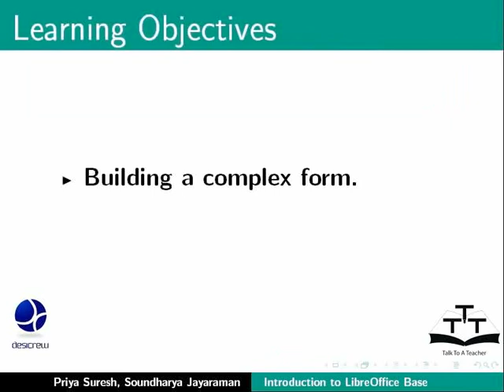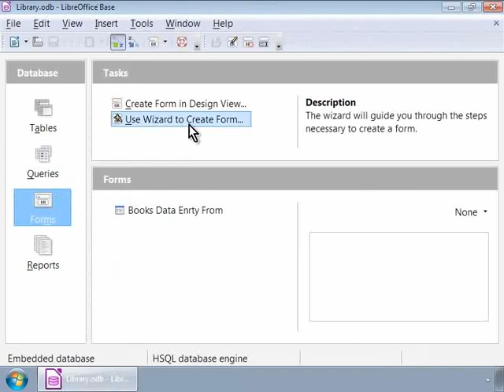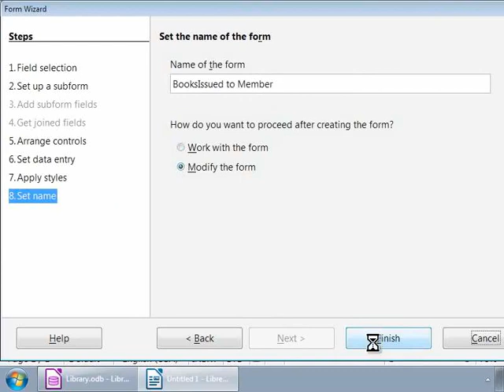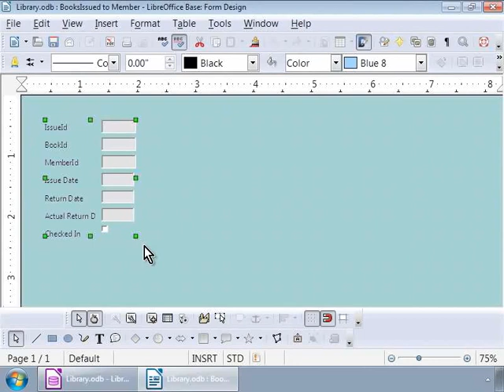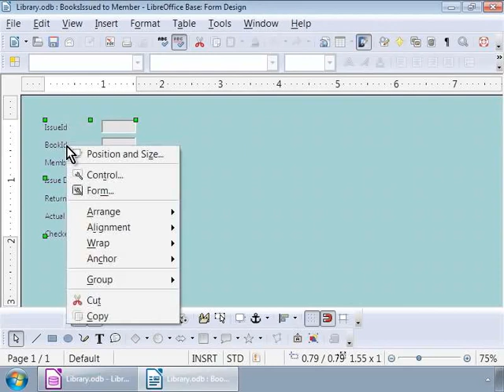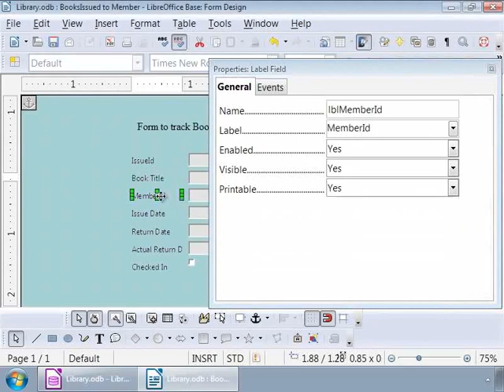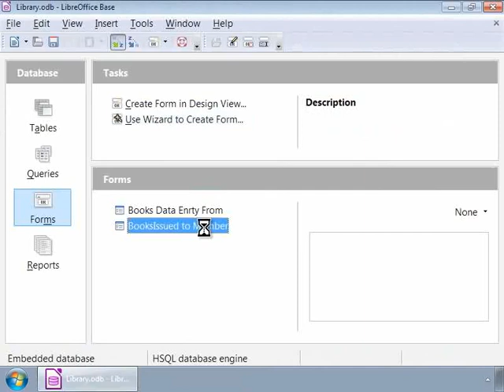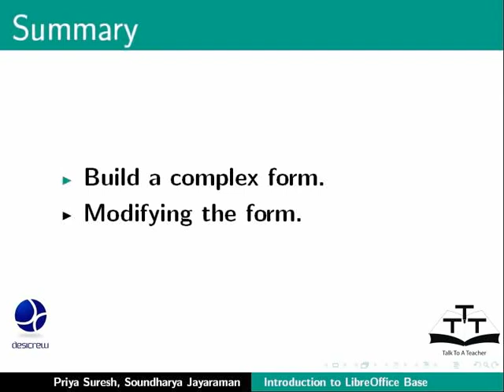Build a complex form with form controls - Marathi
फॉर्म कंट्रोल्स ने एक किचकट फॉर्म तयार करणे.
 फॉर्म च्या घटकांना अगटबद्ध करणे.
 लेबल्स चे पुनः नामांकन करणे.
फॉन्ट्स आणि आकार बदलणे.
 फॉर्म च्या घटकांचे स्थान बदलणे.